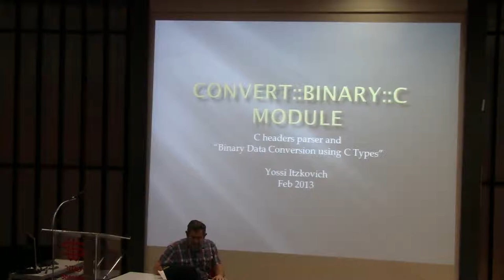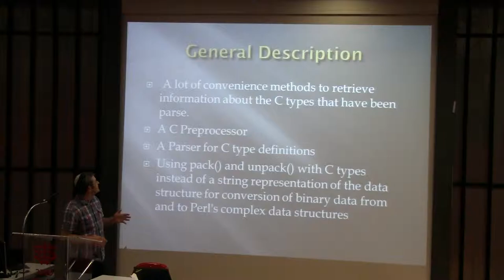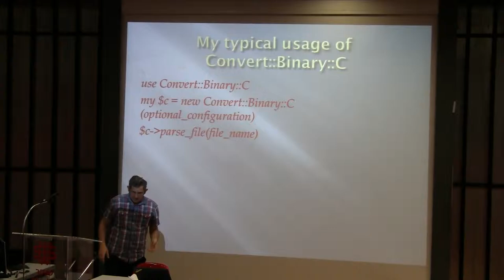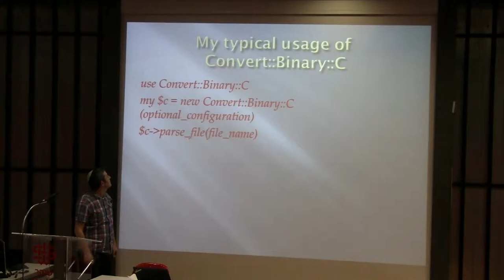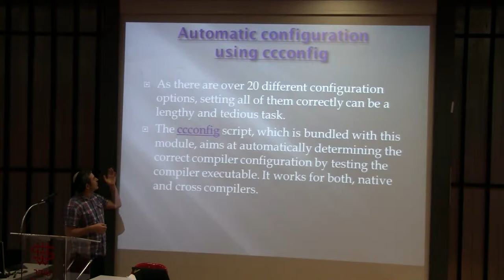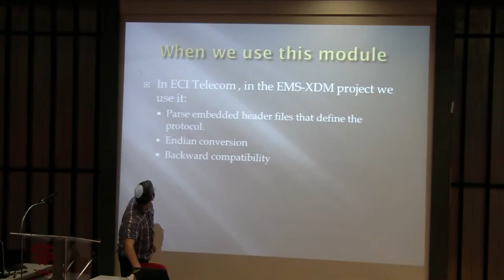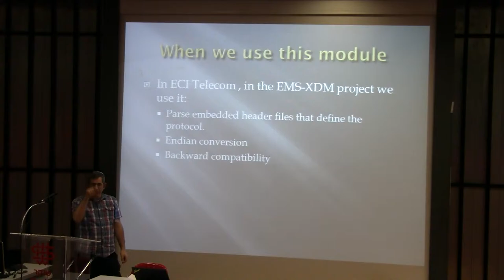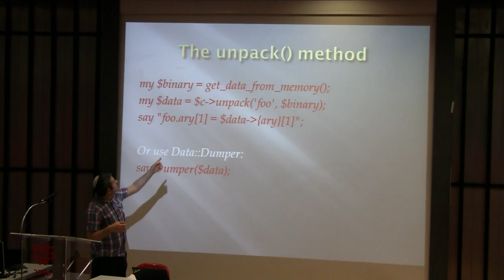Yossi Itzkovich - Convert::Binary::C (hebrew)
"Convert::Binary::C - Binary Data Conversion using C Types" - well, you can indeed use it for binary conversion, but you can also use it to query the C structures you have.
In this talk I will present my experience with this module for parsing API header files we get , and also the binary conversion.
If time permits I will go into details about the use cases I had